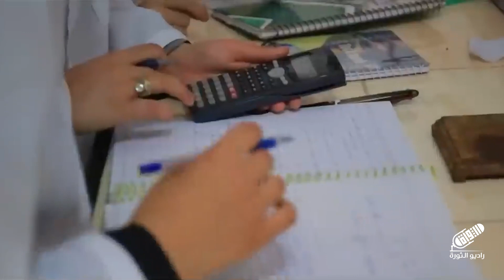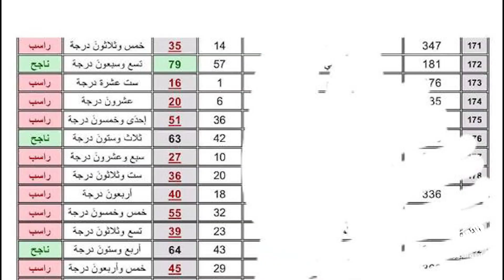تعرف على أبرز أسباب ارتفاع معدلات الرسوب في جامعة إدلب | أوراق طلابية